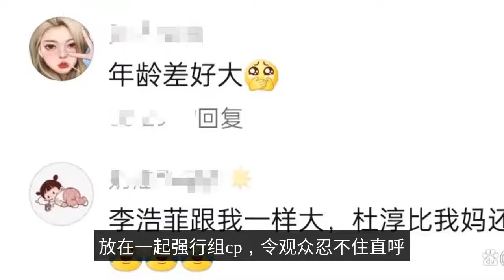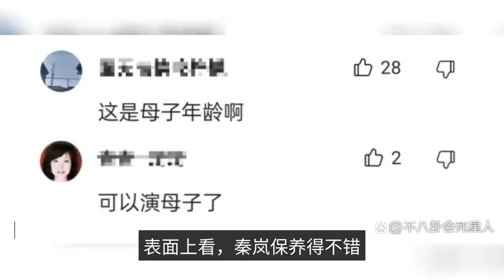The screen cp with a big age difference, Liu Tao and Liu Yuning are 12 years old, Yang Zhigang and Y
I don't know how the entertainment industry is, in recent years, especially popular to the age difference between male and female actors, put together to force group cp, so that the audience can not help but cry out, "hot eyes". This situation can probably be divided into two kinds, one is the uncle with the girl, one is the fresh meat with the mother. One. The gentlemen of the eastern district" Du Chun Li Hao Fei, a difference of 18 years in the TV series "the gentlemen of the eastern district" inside, 41-year-old Du Chun played the university teacher Guo Chong, despite his efforts to maintain, but after all, older, the years are not forgiving, the face of the head lines, lines are very obvious. The first thing you need to do is to look at Li Hao Fei, 23 years old, who is full of collagen, playing the college student Amy. The actual fact is that the actual people who are in a position to get a good deal on a lot of these things are the ones who are in a position to get a lot of these things. It is unbelievable that the two people who are 18 years apart are in the drama cp. honestly, Du Chun Li Hao Fei really does not match ah, even if it is a refined picture, they feel not in the same channel. The video screenshots, not to mention, Du Chun Li Hao Fei look deep into the eyes, but let people do not feel the sweet, but quite awkward, too like father and daughter. In fact, from the drama released teaser, to being broadcast, Du Chun Li Hao Fei are the most controversial, many viewers feel that the age difference between the two of them is too big, no cp sense. 2. "Love me don't think too much" Chen Jianbin Li Yitong difference of 20 years Speaking of Chen Jianbin teacher, I think we are not unfamiliar, in his works, many are positive drama, such as "the legend of Song Zhao Kuang Yin" "Three Kingdoms" and so on, and later shot The "Legend of Zhen Huan", the image of "four masters" is deeply popular. To be honest, whether it is face value or drama, Chen Jianbin is not related to idol drama. However, what I didn't expect was that Chen Jianbin also has a young boy's heart, 50 years old to play the idol drama hero. In "Love Me Don't Think Too Much", he plays the main character Li Honghai, who is worth more than a billion dollars, but is determined to pursue his true love. Li Honghai's true love is the female lead Xia Coco, a role played by Li Yitong. It is worth noting that Li Yitong was born in 1990, while Chen Jianbin was born in 1970, a difference of 20 years between the two. It is no exaggeration to say that Chen Jianbin Li Yitong together, a face full of age spots, a skin tender, just the side of the same frame, are like a father and daughter, not to mention what cp sense. What is more unacceptable is that these two people are not compatible, acting as a couple, and do not match. They actually have kissing scenes, really overflowing out of the screen of spicy eyes ah.  In fact, in her early days, the face of her partner was not high. For example, the "Big Yangge", Yang Zi and Yang Zhigang play husband and wife. Although it is an anti-war drama, there is no lack of some love scenes. At that time, Yang Zi, who was only 23 years old, still had some baby fat on her face and had not completely shed her childishness. The male lead, Yang Zhigang, is close to 40 years old, the two have a 14-year age difference, after the broadcast by many viewers, "too strange, the old cow eat young grass. In addition, there are many intimate scenes in the drama, which is really unbearable to watch. Among them, there is a section of the main male and female kissing scene in the corn pile, extra greasy spicy eyes. The actual fact is that you can't get a lot of people to see this, not to mention the fact that the audience can't stand it and spit it out, even Yang Zhigang himself can't stand it. Previously, he participated in the program mentioned the cp with Yang Zi, said, "I have a generation gap with her, Yang Zi's parents often come to visit the class, I asked Yang Zi's dad is not a few years older than me, and we shoot the first is a kiss scene, the heart is more apprehensive". II. The first thing you need to do is to get a good idea of what you are getting into. The first thing you need to do is to get a good idea of what you are getting into. In terms of appearance, it's really not young, middle-aged feeling is very prominent. However, the cp of Qin Hailu in the drama is Dong Yulin, who is 17 years younger than her.  The truth is, the 44-year-old Qin Hailu and the 27-year-old Dong Yulin stand together, even with a heavy filter, look completely unlike a couple ah, but a few like mother and son. The two of them also have a kiss scene, although it is a kiss on the cheek, but also do not feel the sweetness, it is quite awkward.